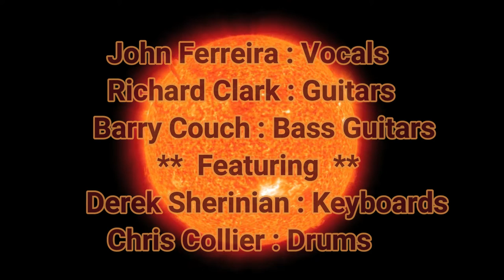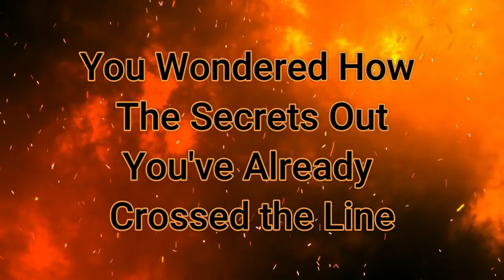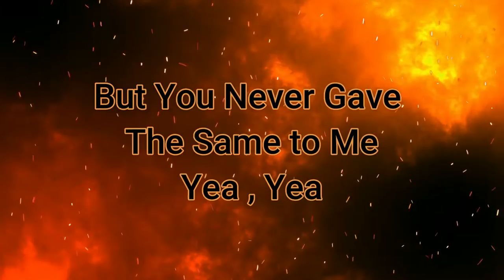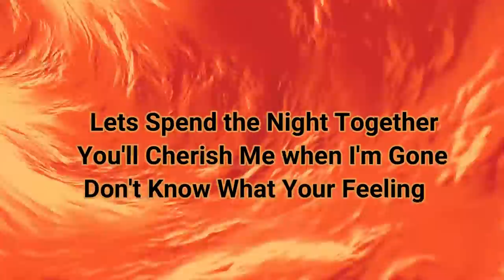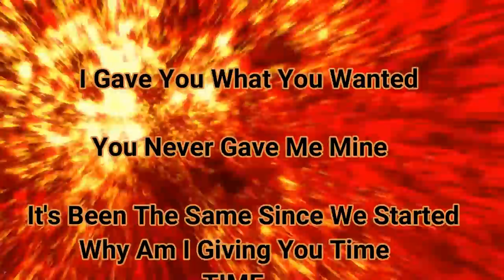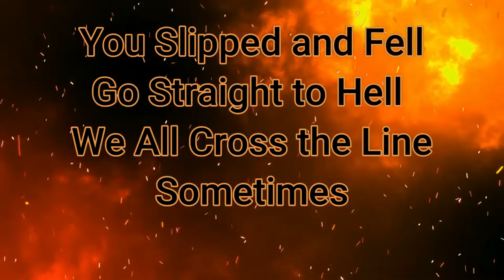Cross the Line feat.Derek Sherinian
Lyric video-
As The World Burns lyric video feat. Derek Sherinian ( Sons of Apollo, Dream Theater, Yngwie Malsteen and many more.)

Recorded at Battleground Studios, Norfolk, Va

Engineered by Rich Clark

Mixed and Mastered by Chis Collier CMC21 Productions

Produced By Rich Clark and John Ferreira